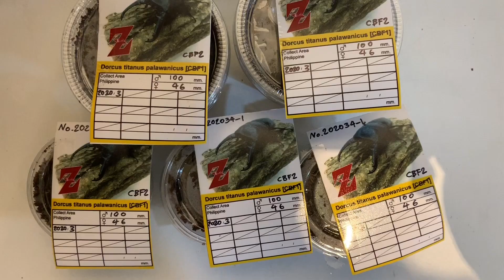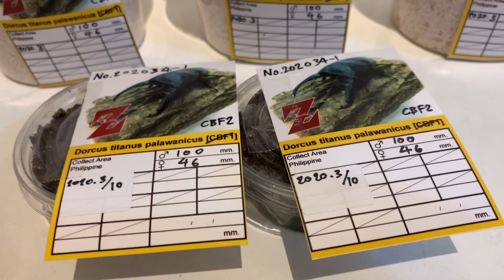ด้วงคีม พาลาวัน Ep.2 เช็คไข่ 【BEETLEZ】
BEETLEZ- พาลาวัน Ep.1 (Dorcus titanus palawanicus)เช็คกล่องวางไข่ด้วง

■ BEETLEZ
Beetle pet shop
JJ MALL Chatuchak, Bangkok
Room S289 2nd floor

■ ร้านขายด้วง บีทเทิลแซด
เจเจมอล์ ชั้น2 ห้อง S289 ใกล้ฟู้ดคอร์ท
จตุจักร กรุงเทพฯ
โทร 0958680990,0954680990